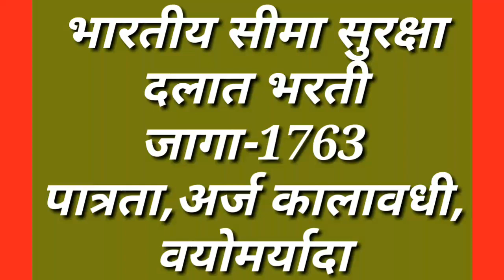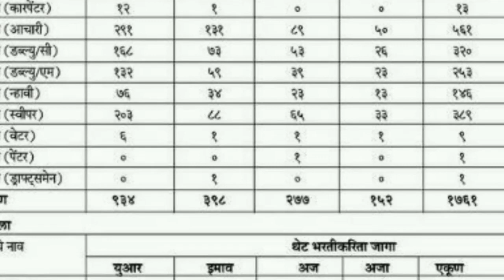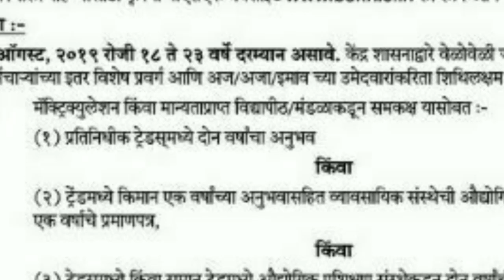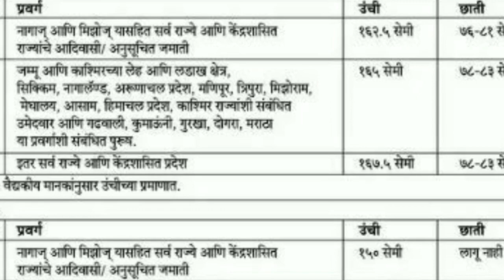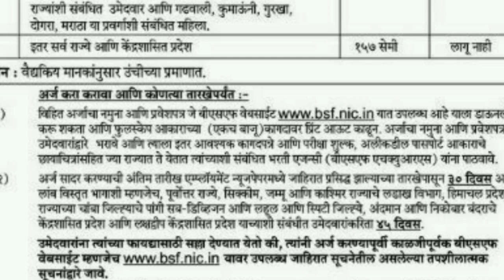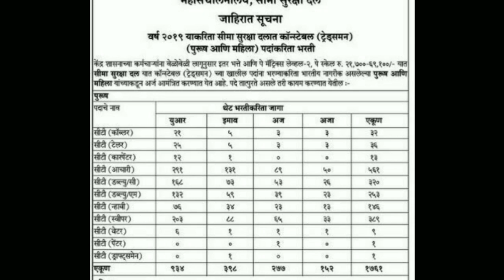सीमा सुरक्षा दलात कॉन्स्टेबल पदांसाठी -1763 जागांसाठी भरती ,जाहिरात पहा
मेगाभरती